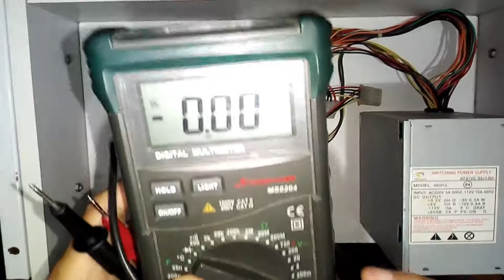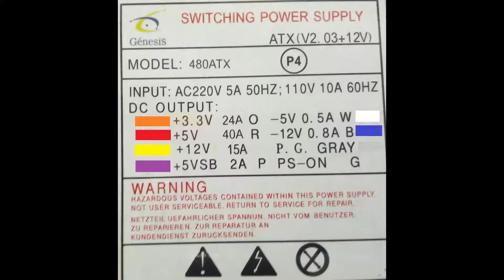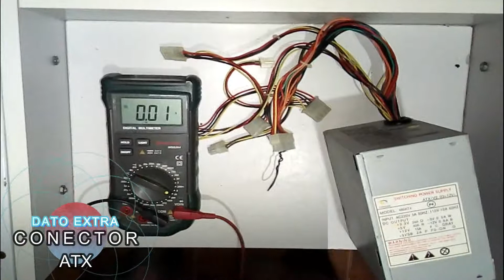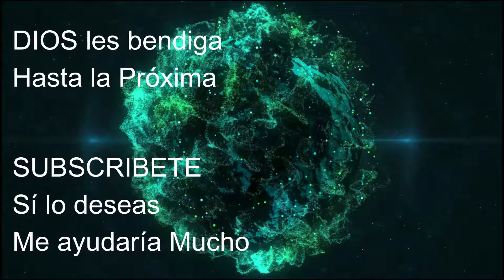Cómo Probar Fuente de Poder de PC ATX - Voltajes correctos de cada color o cable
Dato rápido, algo muy fácil de hacer, donde aprenderás como probar una fuente de poder PC.
Gracias a Maikel por ayudarme a grabar el video